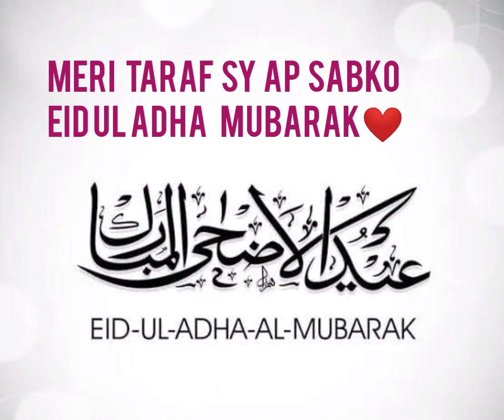Eid ul Adha 2022❤❤ || Easy Cook with Nagina Waheed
Sbko Eid ul Adha Bhot Bohot Mubarik Ho😍❤